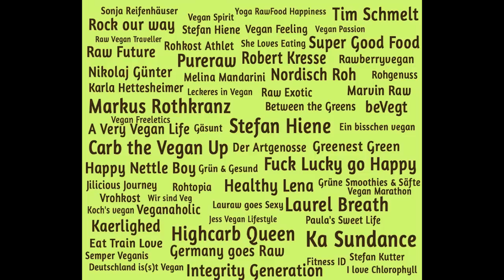Motiviere dich NICHT - fettes gratis ebook - Grünzeug & Training